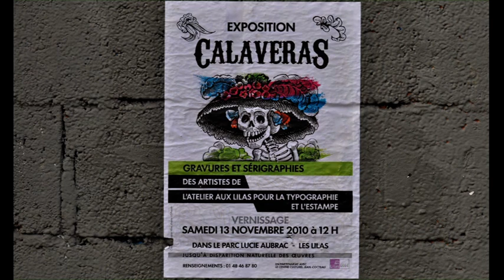Calaveras aux Lilas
Intervention dans le Parc Lucie Aubrac du collectifs d'artistes de l'association pour l'estampe et la typographie aux Lilas. Collage de Calaveras, squelettes  stylisés et loufoques, se moquant des travers d'humains contemporains et bien vivants.